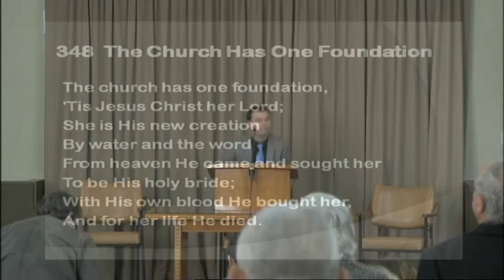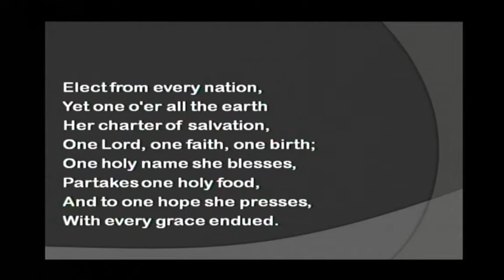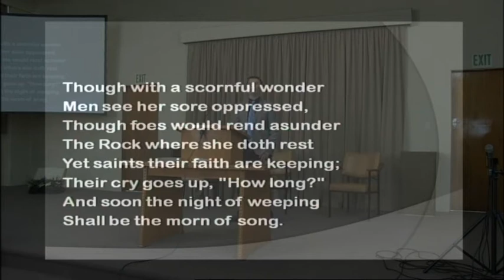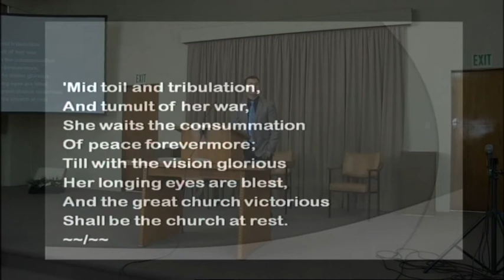Adrian Webster - 5 July 2014